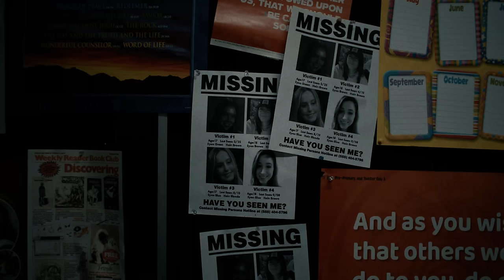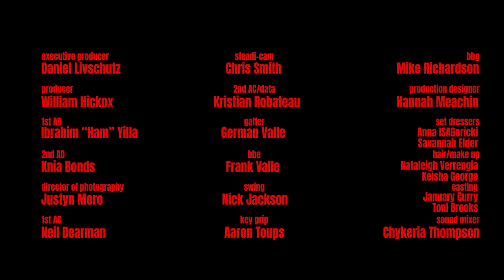Isabel LaRosa - older (Official Video)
baby
am i your little secret
18
i'm old enough to keep it

darlin'
hold me while you wipe my tears
fallin’
you say i’m wise beyond my years

i know i’m younger
as your lover